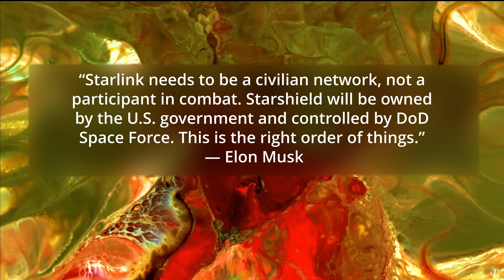Elon Musk’s Starlink vs China’s Killer Satellites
China just launched robotic satellites with arms strong enough to grab other spacecraft. Meanwhile, Elon Musk’s Starlink network is quietly evolving into a military-grade surveillance system. What’s really happening in orbit—and why is the U.S. racing to deploy a space-based missile shield before it’s too late?

My favorite gaming routers:
ASUS ROG Rapture
NETGEAR Nighthawk Pro Gaming
TP-Link AX6600
ASUS RT-AX82U
ASUS ROG Rapture Gaming

[ Equipment Used ]

MB ] ASUS - PRIME X370-PRO ATX AM4
CPU ] AMD - Ryzen 9 5890x 16- Processor
GPU ] MSI - GeForce RTX 4060 Ti Video Card
RAM ] Corsair - Vengeance LPX 32GB
DISPLAY ] Dell - UltraSharp 34” Curved Monitor
Camera ] Canon EOS R & Kit Lens
AUDIO [ Focusrite Scarlett 2i2
SWITCHER ] Elgato Stream Deck +

1-Hour SpaceX Starlink Setup and Network Design Consultations are available